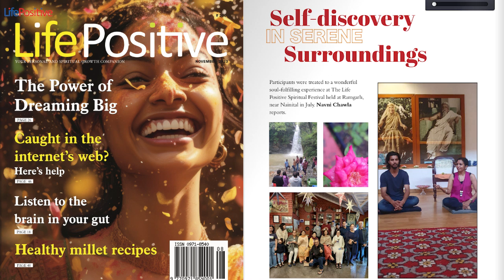SELF DISCOVERY IN SERENE SURROUNDINGS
Participants were treated to a wonderful

soul-fulfilling experience at The Life  Positive Spiritual Festival held at Ramgarh,  near Nainital in July.

Navni Chawla reports.

The weather in Ramgarh was cool and  pleasant in July. A perfect start for The  Life Positive Spiritual Festival that  began in full swing on the 9th, at the Aurobindo  Ashram there. Since many people had joined  this event from Delhi, coming to the Ramgarh  mountains was a huge relief for them from  Delhi’s harsh and hot July weather.

The Aurobindo Ashram extended a warm and  heartfelt welcome to all its guests, exuding  an atmosphere of serenity, inclusivity, and  spiritual harmony. From the moment visitors  stepped onto the ashram grounds, they  were greeted with a sense of reverence and  hospitality, deeply rooted in the ashram’s values  and traditions. Here’s what the Aurobindo  Ashram’s experience was for its guests:

• Tranquil entrance: As guests approached the  entrance of the Aurobindo Ashram, they were  welcomed by a serene and well-maintained  environment. The path leading to the main reception area was adorned with lush greenery,  fragrant flowers, and tranquil fountains. The  quiet atmosphere set the tone for a peaceful and  contemplative stay.

• Warm greetings: At the reception area, guests  were met with warm and friendly greetings  from the ashram’s staff. These individuals  were not merely administrative personnel; they  embodied the ashram’s spiritual principles,  radiating a sense of inner peace and kindness.

A person who deserves special mention here  is Ms Vijay Laxami, who was managing the  ashram at that time. She was very kind and took  a personal interest in making the stay of all the  delegates at the ashram a memorable one.

• Orientation and information: Guests were  provided with orientation and information  about the ashram’s facilities, guidelines, and  daily schedules. This included details about  daily meditation sessions, yoga classes, and any

Happy participants at the retreat

• Orientation and information: Guests were  provided with orientation and information  about the ashram’s facilities, guidelines, and  daily schedules. This included details about  daily meditation sessions, yoga classes, and any cultural or spiritual events happening at the  ashram during their stay.

• Simplicity and respect: The ashram  encouraged a culture of simplicity and respect.  Guests were often requested to adhere to a code  of ethics, such as not plucking ashram flowers  or talking too loudly in the ashram premises or  meditation hall, which reflected modesty and  reverence for the spiritual environment.

•Meditation and contemplation: The ashram  offered guided meditation sessions, open  to guests. These sessions allowed visitors  to immediately immerse themselves in the  ashram’s tranquil and spiritually charged  atmosphere.

• Communal meals: Guests were invited to  partake in communal meals at the designated  dining hall, three times a day, according to  fixed time schedules. These meals were not  only nourishing for the body but also served  as opportunities for social interaction and  spiritual discussions. The food was typically  simple vegetarian fare, prepared with  mindfulness.

• Reverence for Sri Aurobindo and The  Mother: The ashram held deep reverence for  its founders, Sri Aurobindo and The Mother.  Guests were invited to sit in The Mother’s  temple for daily meditations. This temple had  walls of glass, and it gave an open view of the  great Ramgarh hills. Sitting in this temple was  one of the most soothing experiences at this  ashram.

On the first day, when all the delegates reached  the ashram, they were served a simple and  tasty lunch at the ashram’s dining hall and  then rooms were allotted to them. The guests  had taken long journeys, and some of them  had come from far-off places such as Mumbai,  Pune, and Hyderabad. Everybody rested in  the afternoon, and later in the evening, all the  delegates were gathered in a hall to meet each  other. In this ice-breaking session, the group  came closer and shared a lot about themselves  and their life journeys. This was followed by

The guests having a gala time at the retreat

the energising yoga session in the mornin gevening tea.

The first day was concluded with a  meditation at The Mother’s temple followed by  a scrumptious dinner.